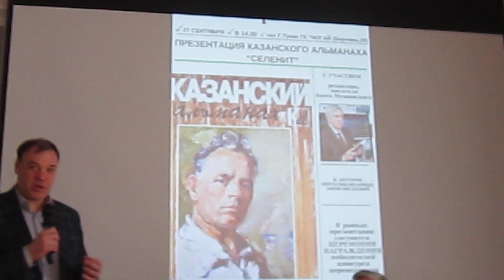27.09.2024 Презентация Казанского альманаха MVI 5147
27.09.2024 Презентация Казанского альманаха